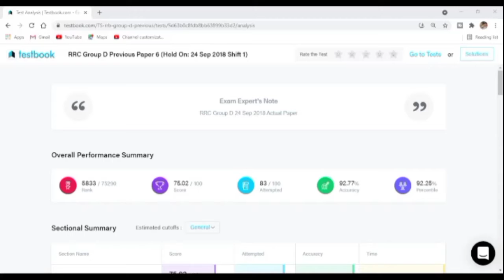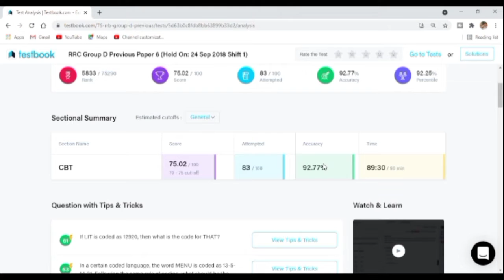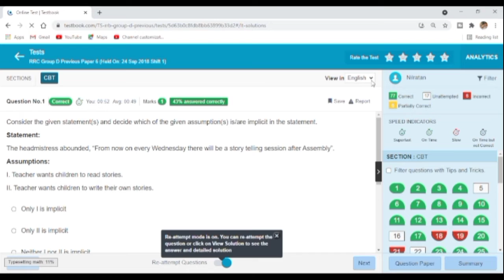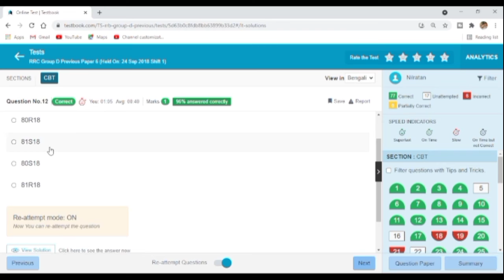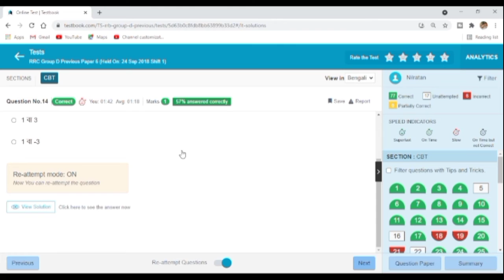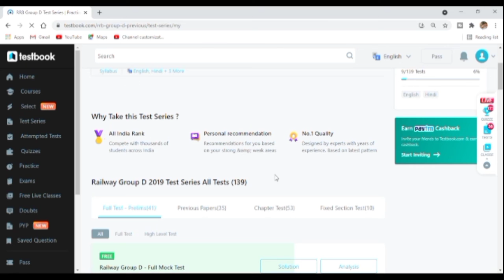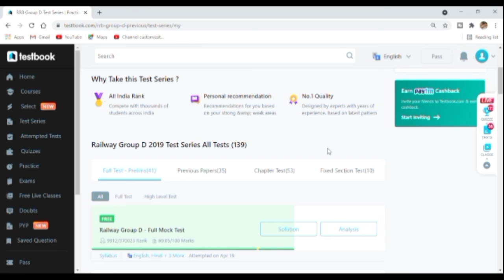কিভাবে mock test attend কোরব /how to attend railway Group D mock test /Online Mock Test //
In this video discuss about -
How can I practice online exam
how can I do online test in home Online test demo
how to write online exam in computer

Follow us-

About:- Welcome to nil supreme education. We provide free videos for all user and specially poor students who do not have the money to go to the big coaching centre.It's can help you various competitive exam.